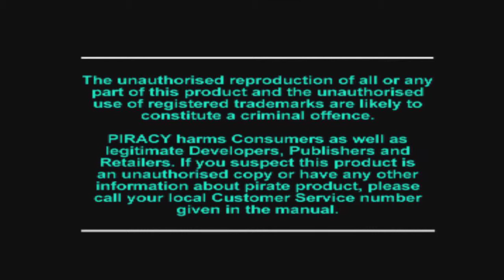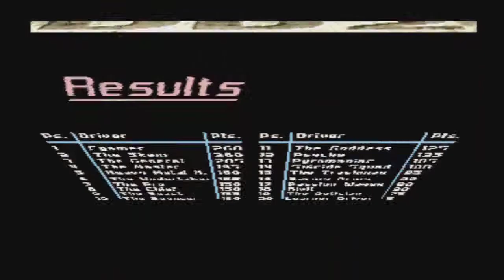Let's Play Until I Fail Episode 2 - Destruction Derby 2!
Welcome to the 2nd episode of Let's Play Until I Fail! In this episode, I try to survive the destruction in Destruction Derby 2! Also, shoutout to Tealgamemaster for the inspiration to start this series! :)